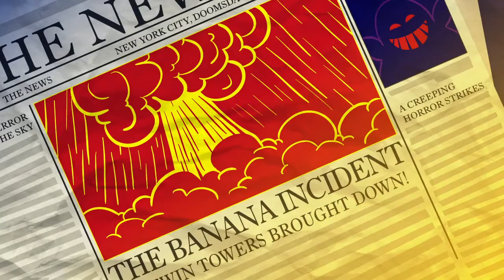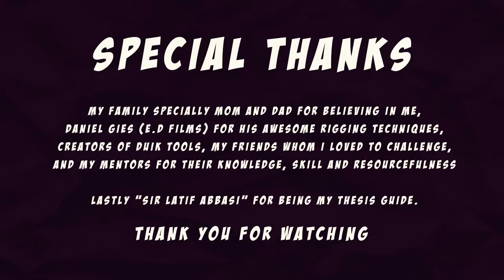Portfolio Lucian The Banana Incident